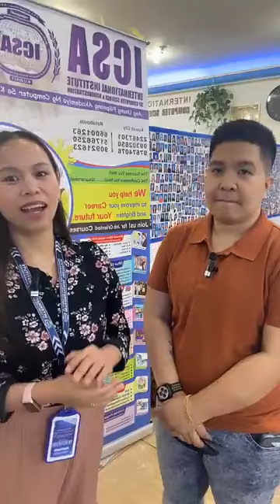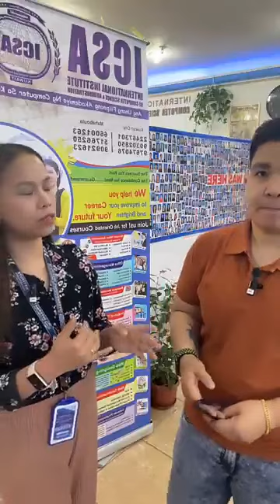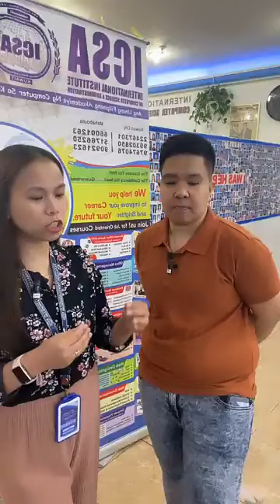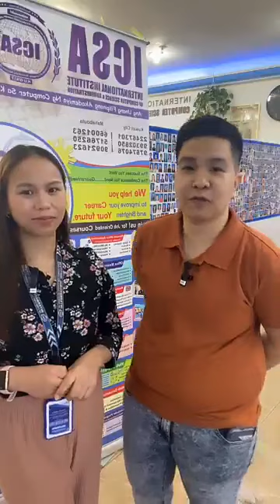Congratulations Ms. Jane on completing your Graphics Designing Course🎉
Ano pa hinihintay mo Kabayan? Learn 𝑮𝒓𝒂𝒑𝒉𝒊𝒄𝒔 𝑫𝒆𝒔𝒊𝒈𝒏𝒊𝒏𝒈 𝑪𝒐𝒖𝒓𝒔𝒆 with us!
𝑮𝒓𝒂𝒑𝒉𝒊𝒄𝒔 𝑫𝒆𝒔𝒊𝒈𝒏𝒊𝒏𝒈 𝑪𝒐𝒖𝒓𝒔𝒆 is for those who wants to learn:
-Adobe Photoshop
-Adobe Illustrator
-CorelDRAW
-InDesign
-Logo Designing
-Flyer Designing
-Business Card Designing & many more.
One of the most in-demand jobs right now❗
✔️Online/Face to face classes
✔️Flexible Schedule
See less